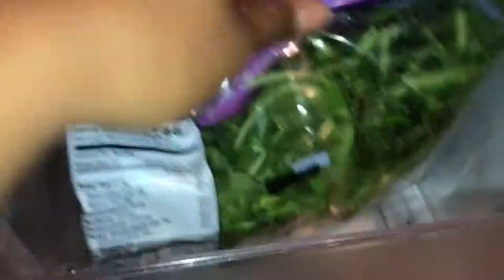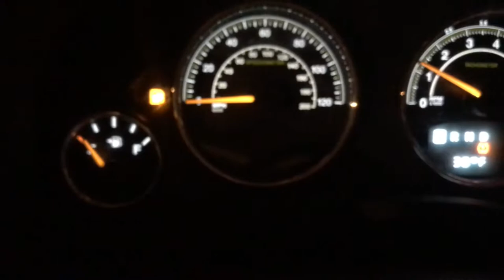VLOG | MY WEEK • FOOD • FITNESS • NEW VLOGGER | HELLO VLOG WORLD!!! 🌍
Here’s what it’s like to be in my life. Since it’s my first vlog, I wanted to share a few of the things that are important to me. I’m excited to dive into each aspects of my life more in depth as time goes by!! And I’m excited to watch my videos get better!!! if you want a quick overview the things I’ll be covering in my blog are:
• FOOD
• FASHION
• FITNESS
• FAITH
• FAMILY
• COFFEE
• AND MORE!

Song: All I Need is You by @Lecrae

Current prayer requests:
a vlogging camera
continued inspiration & breakthrough through my videos!!
connections